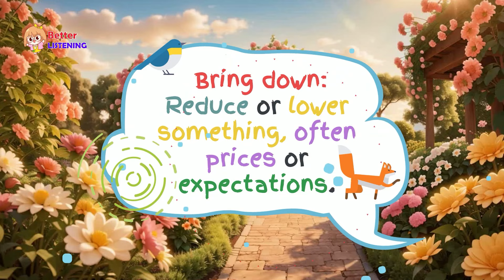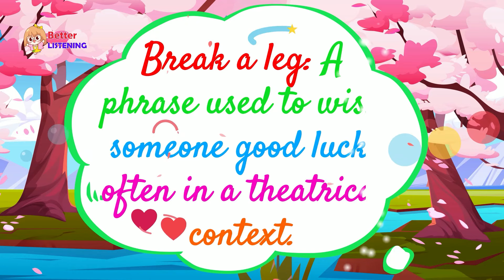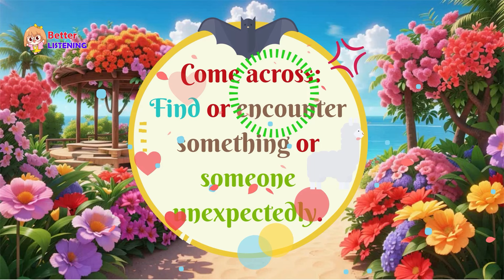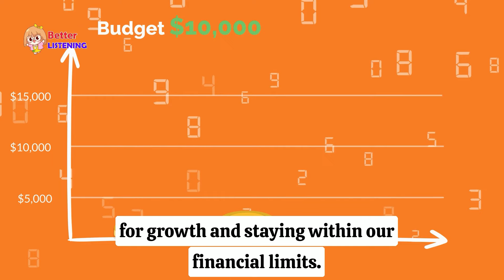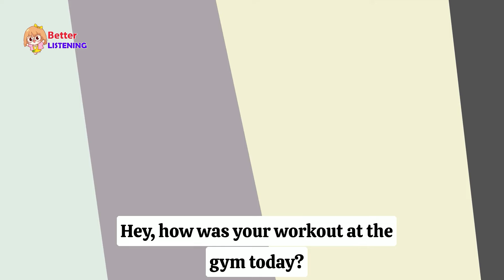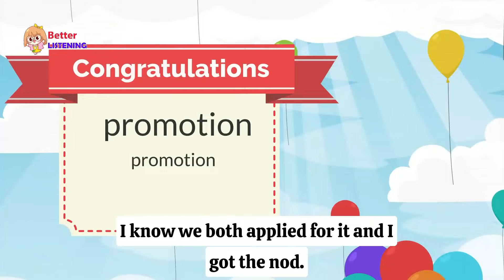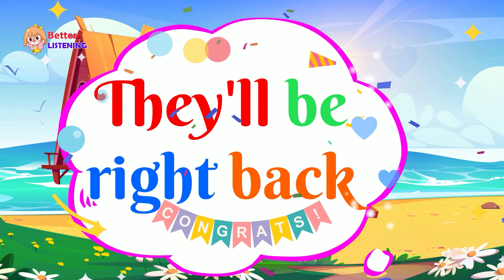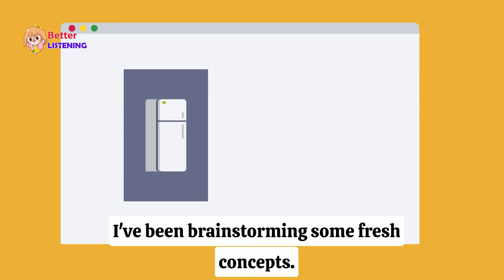English Conversations and Speaking Practice | Improve Daily Life Pronunciation | Learn English